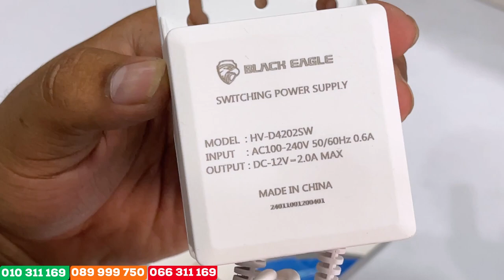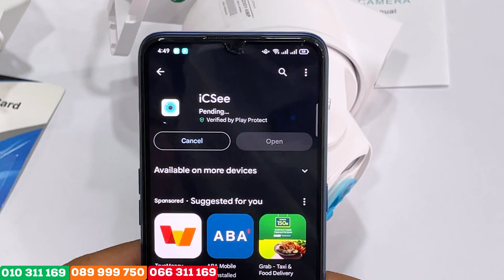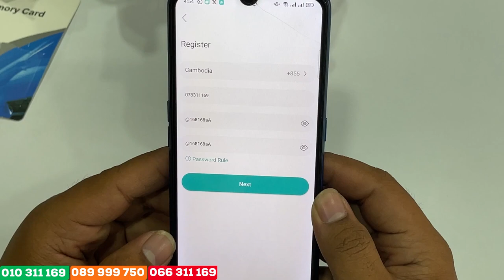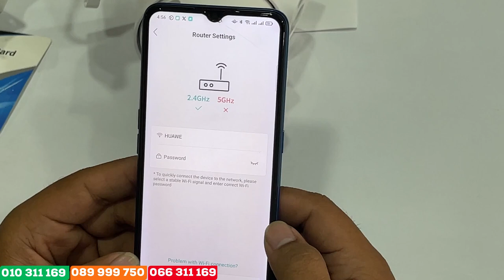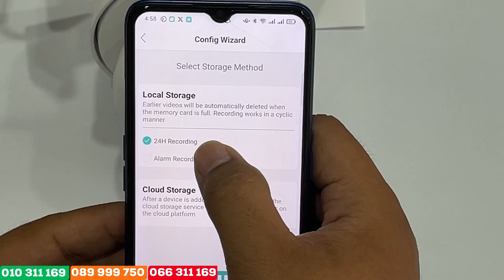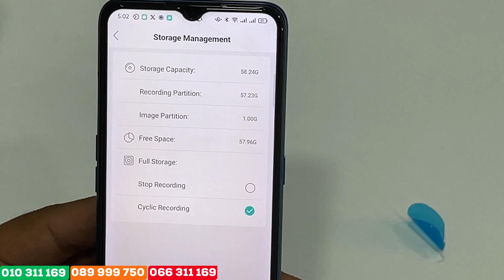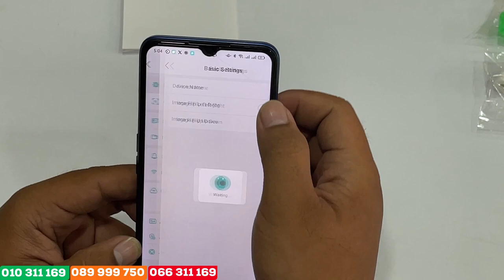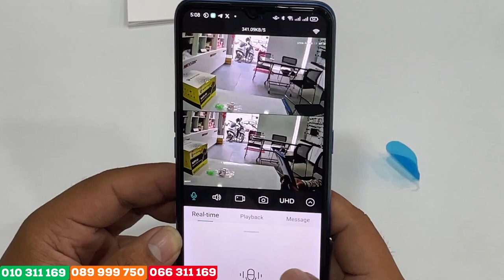របៀបភ្ជាប់ និងប្រើប្រាស់មុខងារ​ 𝐂𝐚𝐦𝐞𝐫𝐚 𝐖𝐢-𝐅𝐢 𝐁𝐥𝐚𝐜𝐤 𝐄𝐚𝐠𝐥𝐞 P10 6𝐌𝐏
👉 សម្រាប់ពត៍មានបន្ថែម ៖
📱Smart : 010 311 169 (Telegram)
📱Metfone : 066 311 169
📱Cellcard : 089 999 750